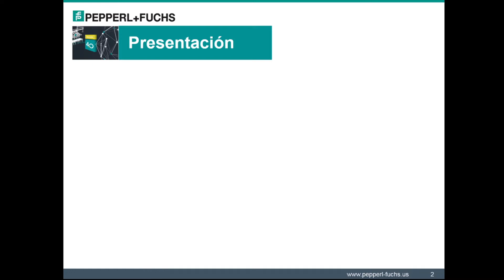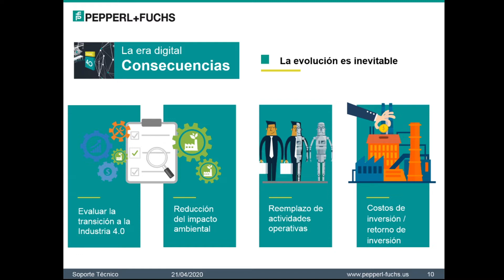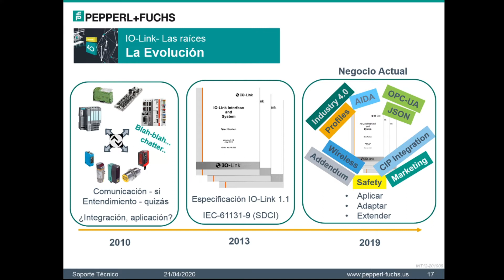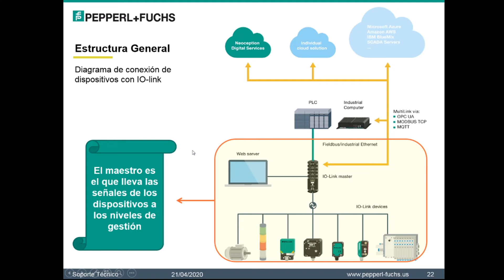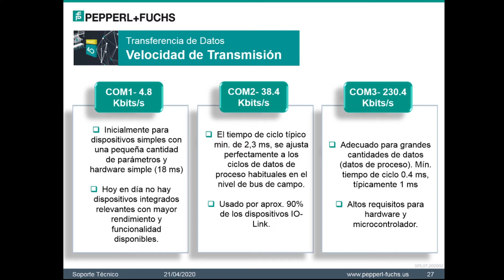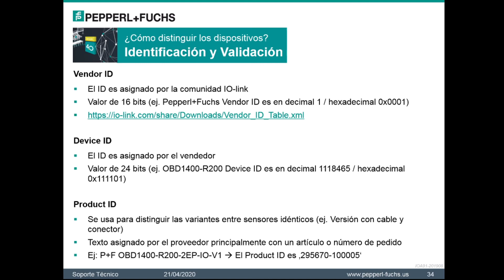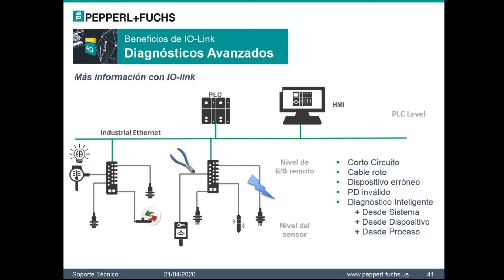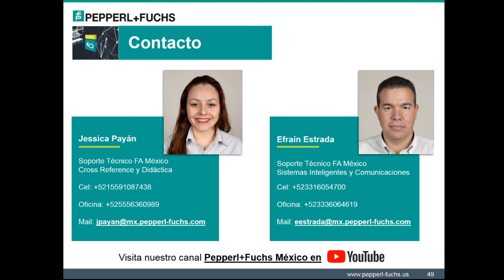Capacitación en Línea - IO-Link en el entorno de la Industria 4 0 y Smart Factory - Sesión 1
¿Te gustaría que un miembro del consorcio IO-Link te explicara qué es ésta tecnología?, si es así , entonces éste video es para ti. En ésta sesión tocamos desde los inicios de IO-Link hasta su implementación en la Industria 4.0 y las Fábricas Inteligentes.

¿Requieres más información?